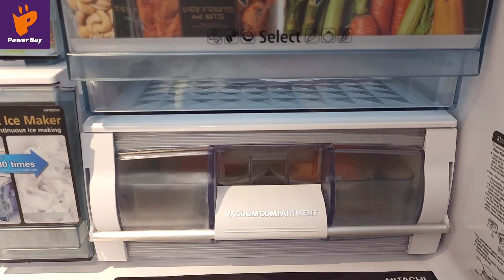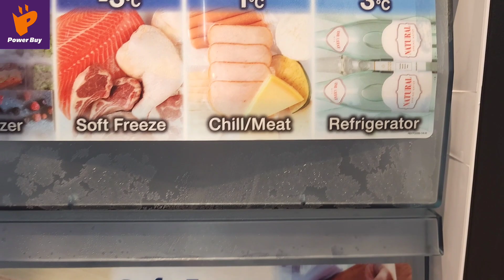HITACHI ตู้เย็น 4 ประตู รุ่น R-WB640VF GBK ให้คุณได้สัมผัสประสบการณ์ในการใช้ตู้เย็นดีกว่าที่เคย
ช่องแช่ที่ปรับได้ตามใจคุณ HITACHI ตู้เย็น 4 ประตู (20.1 คิว , สี Glass Black) รุ่น R-WB640VF GBK ให้คุณได้สัมผัสประสบการณ์ในการใช้ตู้เย็นดีกว่าที่เคย❄️

💜เรามาชม Power Buy Guru นักรีวิวสินค้าจาก Power Buy รีวิวการใช้งาน และฟีเจอร์เด่นๆ ของตู้เย็นรุ่นนี้กันเลย และหากรับชมรีวิวจบแล้ว อยากได้ตู้เย็นตู้ใหญ่ เรียบหรูอย่ารอช้า!! ช้อปได้เลย